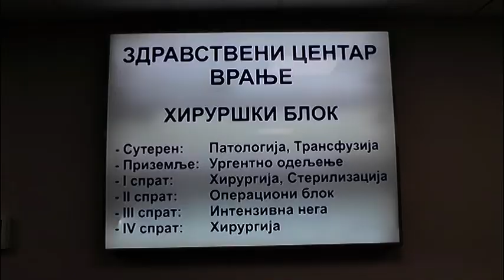Kada je kriticno pacijenti traze usluge od drzavnih ustanova 13 08 2019